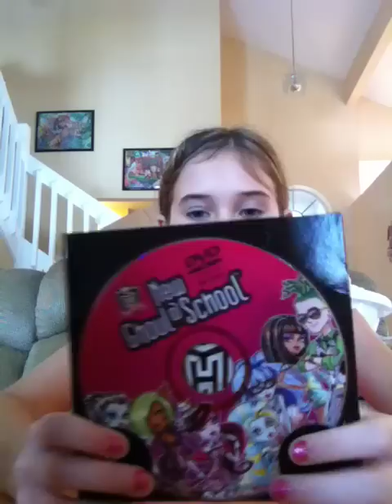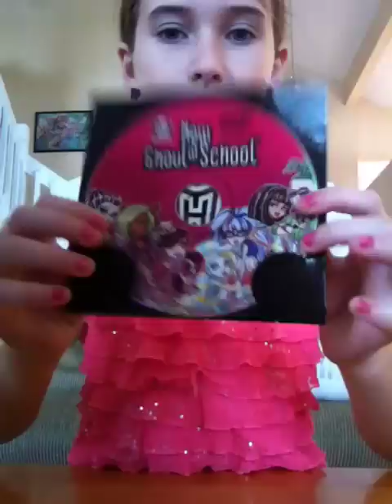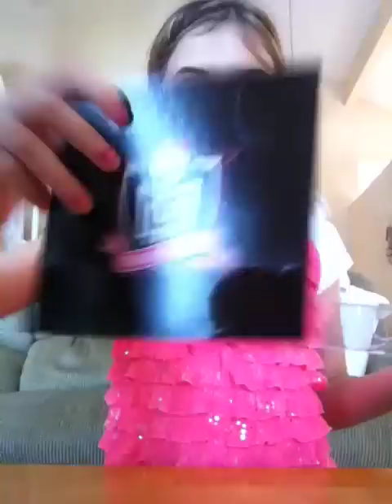monster high new ghoul @ school dvd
they come with some dawn of the dance dolls!